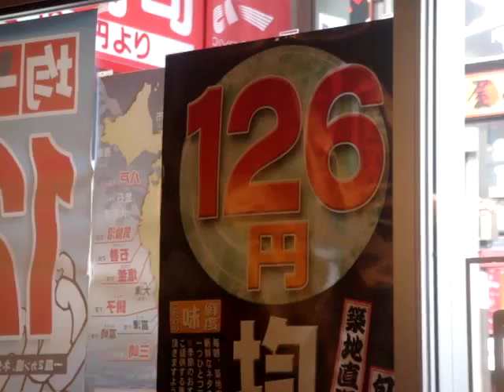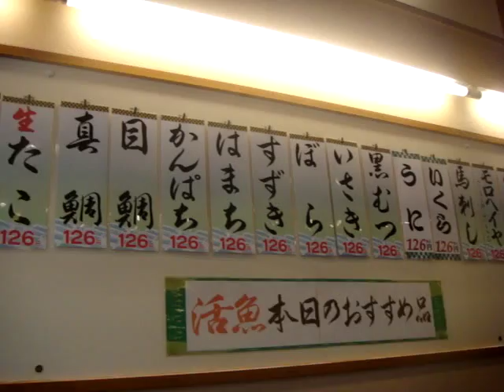Restaurant KAITEN SUSHI o SUSHI GIRATORIO o GO ROUND SUSHI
Este tipo de Restaurantes tiene fama x tener las 3 B´s ; BUENO , BONITO y BARATO.
Hay miles de restaurants de este tipo en JAPON , este estaba en OKACHIMACHI.
Los KAITEN,k aparte de tener bandas giratorias al rededor de la barra k llevan el sushi hasta tu asiento ,se caracterizan x tener la comida hecha al momento y siempre es fresca.
Este tiene todos los platillos en 126 yens (17.64pesos).Hay algunos k dan mas caro el atun y el salmon,pero este esta en una zona popular a 2 cuadras de un mercado de pescado x lo k sus precios son muy economicos.
Para cobrarte unikamente cuentan los platitos k konsumiste y listo , el agua y el te es cortesia de la casa.
mi record es 23 en una sentada,me senti todo un LICKITONG del pokemon stadium 64 jeje

En MEXICO los restaurantes MOSHI MOSHI manejan el koncepto de KAITEN y es muy bueno , tienen platillos desde 15pesos